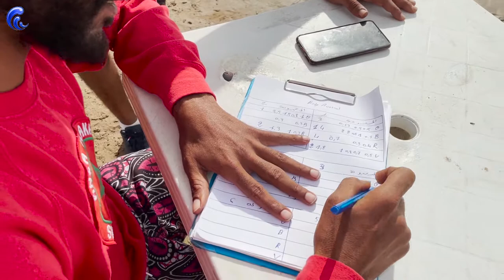anza plaka kids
day 1 :
when anza plaka kids under 12 years old make their own story...